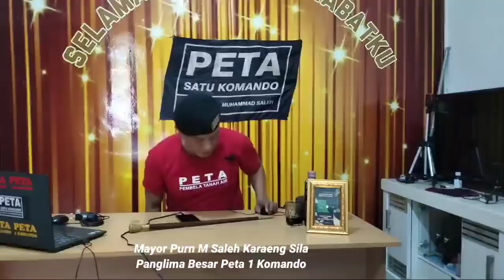Alhamdulillah !!! KH Ahmad Sobri Lubis Tidak ditahan dan sudah tinggalkan Polda metro jaya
15 Desember 2020